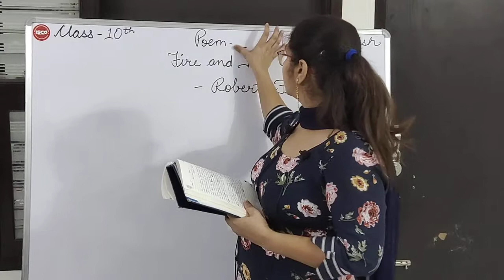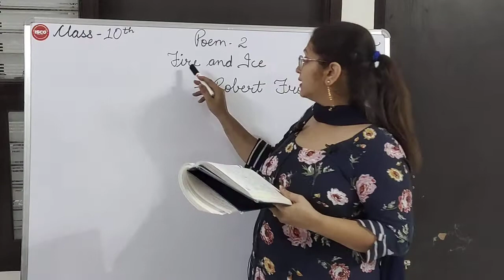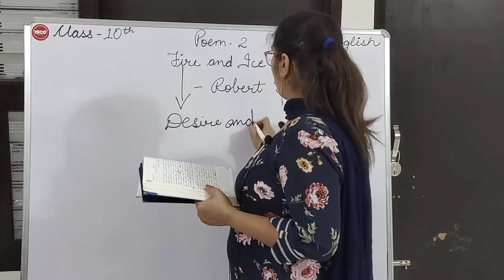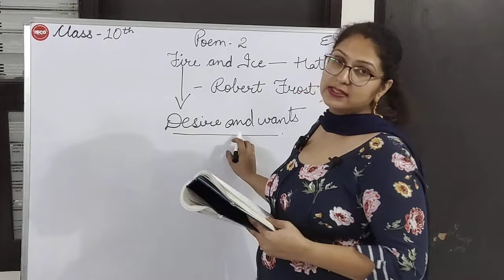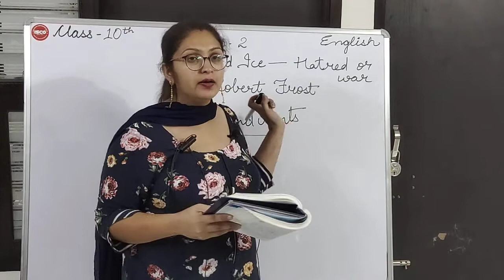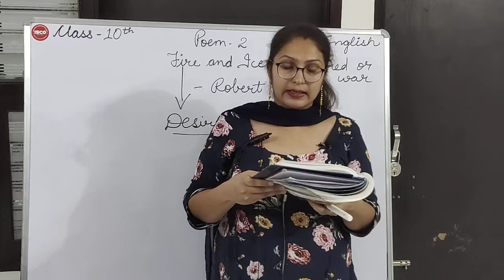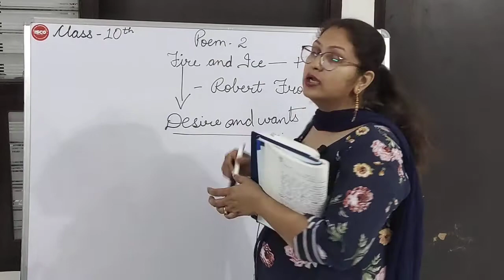Online Classes | Jaismeen | Class 10th | Sub- English Poem 2 Fire and Ice | Baba Farid Public School